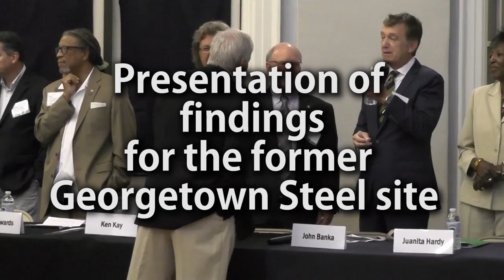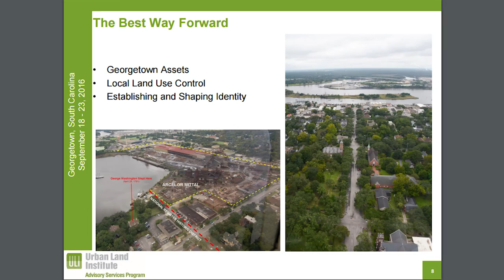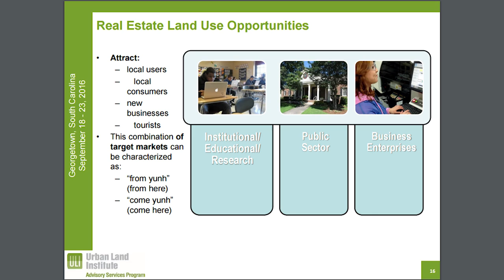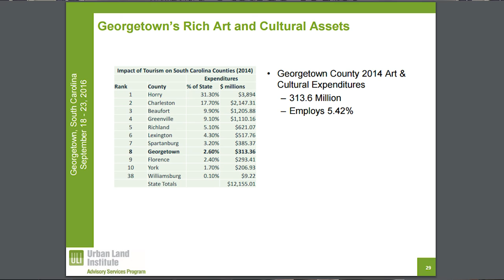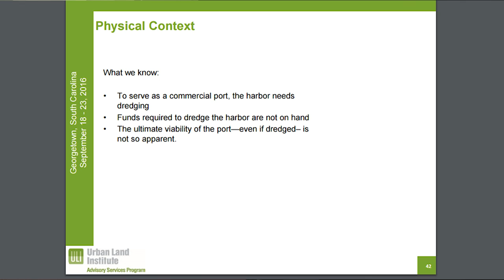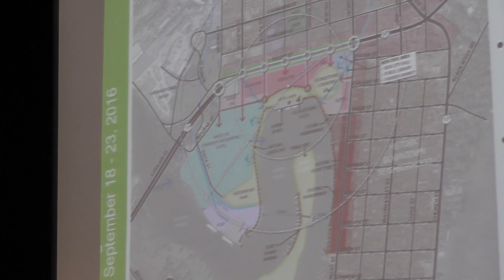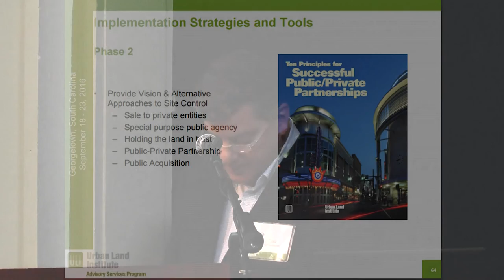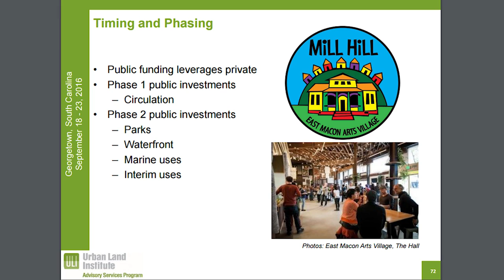Steel Mill Revitalization Panel Findings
The Urban Land Institute presents its findings and recommendations for the revitalization of the site of the former Georgetown Steel Mill. Taped on September 23, 2016 at Winyah Auditorium.